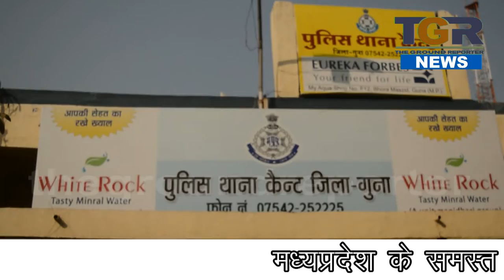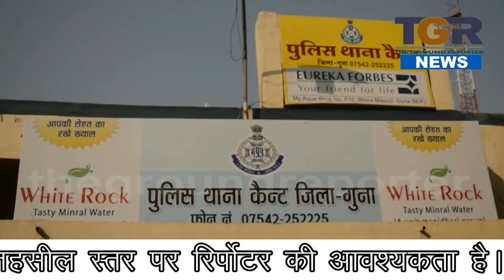महँगे शोक पूरे करने के चलते बन गए चोर। लोगो के मोबाइल छीन कर बेचते थे आरोपी